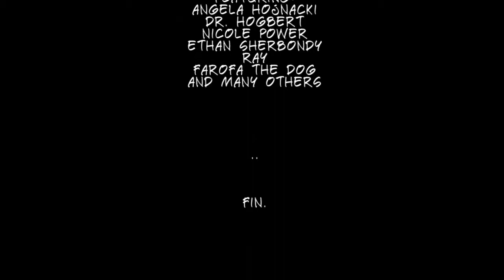Pigs In a Blanket Game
This projects was mostly a casting exercise for DAS - Design Across Scale course at MIT in Spring 2013. Authors: Filip Goč, Natthida Wiwatwicha, Emerald Ferreira-Yang.